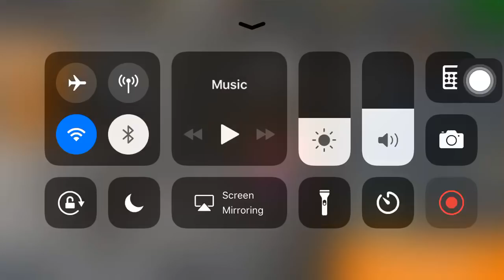Sniper 3D Assassin:shoot to kill Region 6(Small Valleys) COMPLETED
Primary Missions 38-40 and all Spec OPS missions